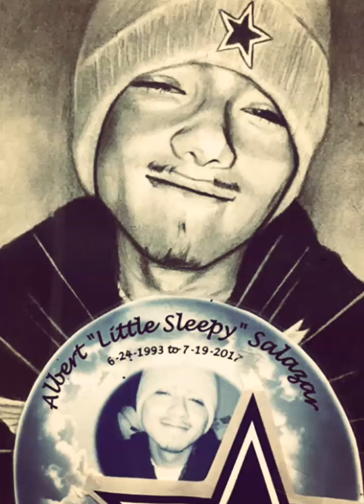HOODS-JUST FOR THE RECORD (RIP☆SLEEPS2) NEW RELEASE 2017 Prod.(NICNAT)